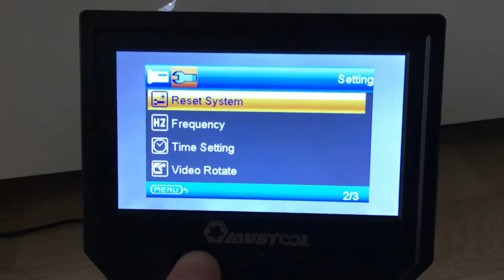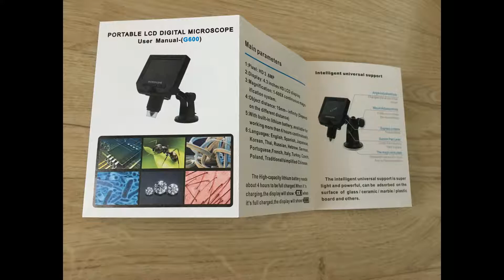M.Way - Microscope numérique portable (Test)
Lien du produit